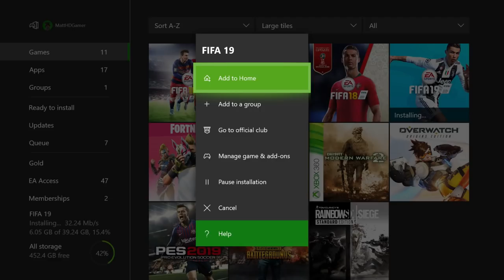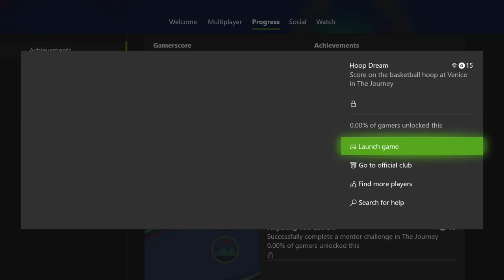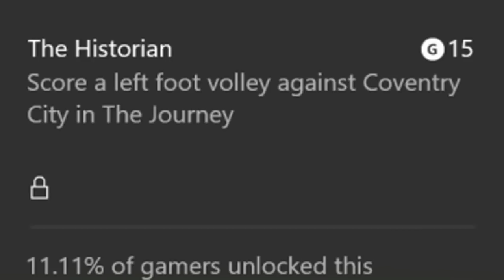HIDDEN FIFA 19 SECRET?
FIFA 19 THE JOURNEY HIDDEN SECRET?! JIM HUNTER CARD?
FIFA 19 THE JOURNEY LEAK? HIDDEN JOURNEY CARD?

FIFA 19 THE JOURNEY LEAK

FIFA 19 JOURNEY

JIM HUNTER

ALEX HUNTER

DANNY WILLIAMS

FIFA 19 SECRET

FUT 19